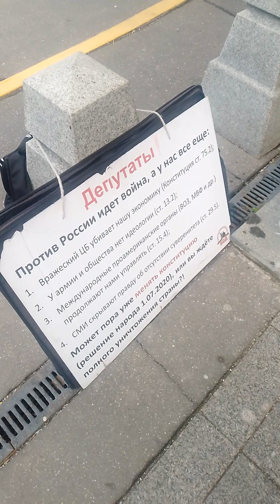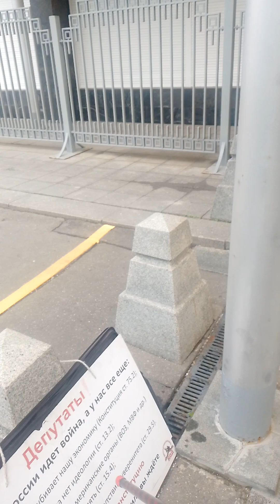В России по Конституции нет президентской власти.10статья Требуем полномочия власти Путину